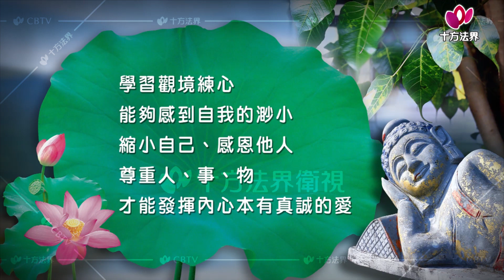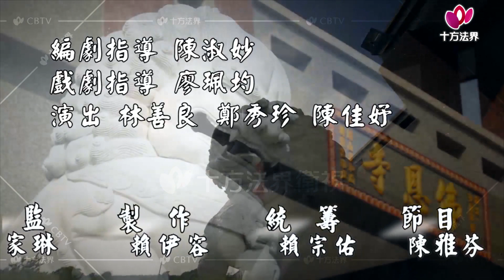老和尚與小沙彌-第374集 搖頭擺尾、觀境練心